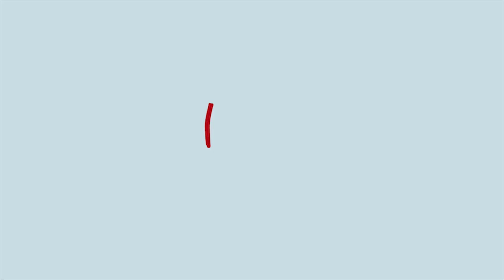Korbgeflecht / Basketweave mit Buttercreme spritzen | Betty´s Sugar Dreams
Moin, mit Buttercreme lassen sich Torten einfach und wunderschön dekorieren. Je nachdem welche Tülle du dazu wählst kannst du tolle Effekte, Muster und Bordüren spritzen.

Mit der im Video verwandten Tülle spritzt du die Buttercreme wie ein Korbgeflecht, das typische 'Basketweave'-Muster auf oder um die Torte.

Noch mehr Tipps & Tricks, Anleitungen und Rezepte für wundervolle Motivtorten und traumhaft süße Kreationen findet ihr auf meinem Blog

Alle Infos zu mir und meiner Person gibts auf meiner Webseite

Viele von euch kennen vielleicht schon mein Buch - du noch nicht?

Kamera: Alex Jochim
Grafik: Alexander Rensinghof
Animation: Kathi Schneiders
Schnitt: Dustin Lose

Musiker:
Gesang & Claps: Berlin Lights (Viola Bornmann, Franziska Schade, Benedict Göbel, Dominik Mühe)
Alle anderen Instrumente: Borris Manych

xxx Betty 💋